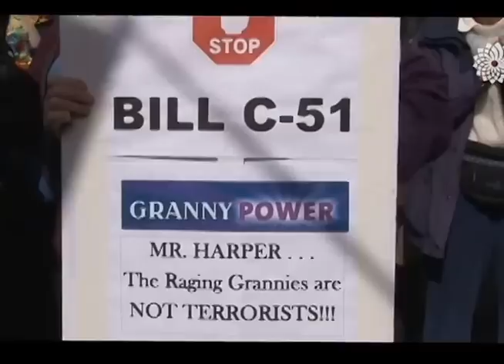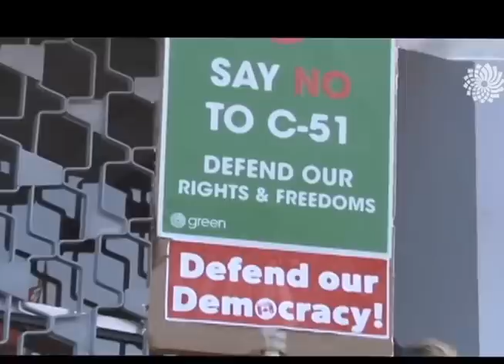Bill C-51 Rally in Victoria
Thousands of demonstrators gathered with Jo-Ann Roberts in downtown Victoria on Saturday to loudly denounce the Conservative government’s proposed anti-terror legislation.

The chanting, placard-waving crowd marched to the steps of the Victoria courthouse to protest Bill C-51, which opponents say would allow the government to stifle protest and dissent